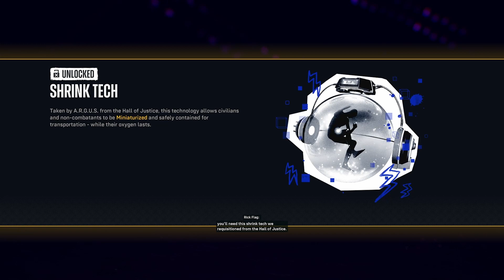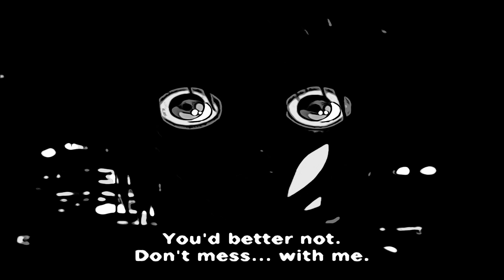PENGUIN GETTING BULLIED! - Suicide Squad Kill the Justice League | Part 2